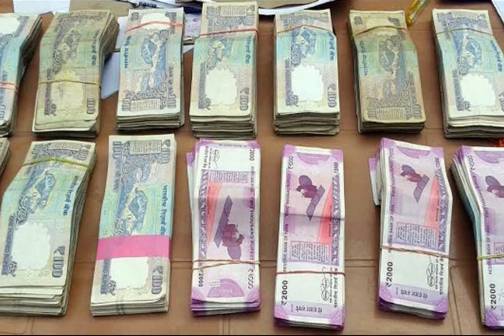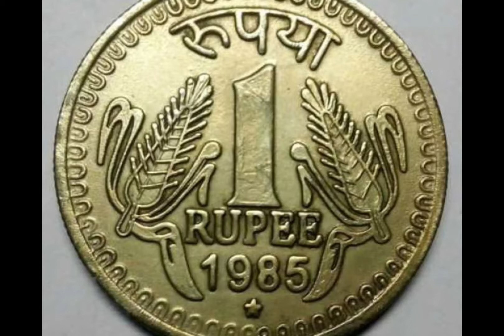1 rupee di asal keemat